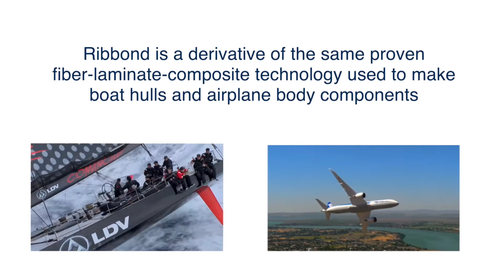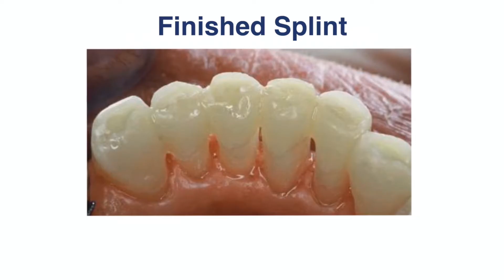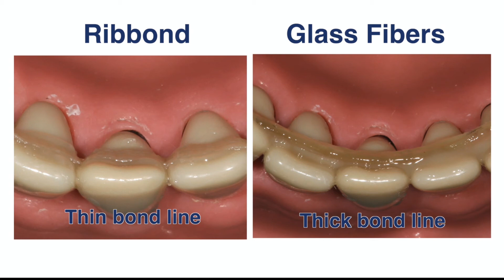Ribbond Dental Fiber - Chubaras Dental Nigeria